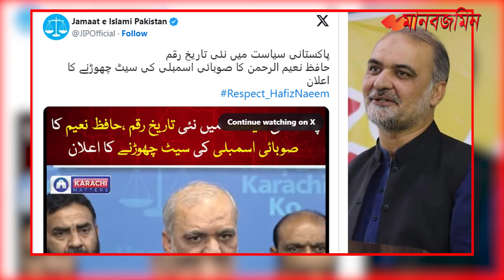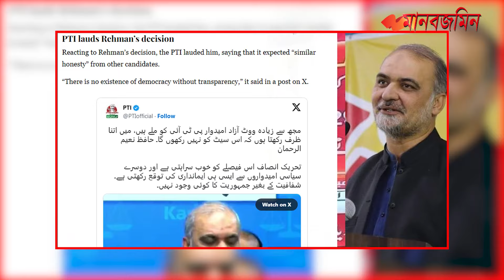নির্বাচনে জিতেও আসন ছেড়ে দিলেন পাকিস্তানের জামায়াত নেতা| Daily Manabzamin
নির্বাচনে জিতেও আসন ছেড়ে দিলেন পাকিস্তানের জামায়াত নেতা